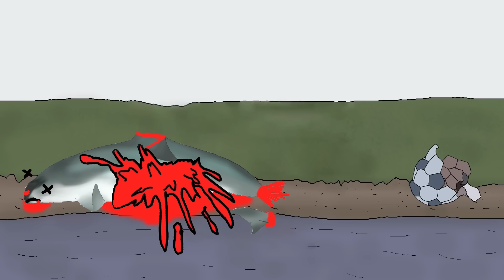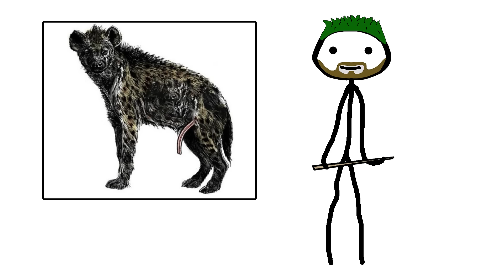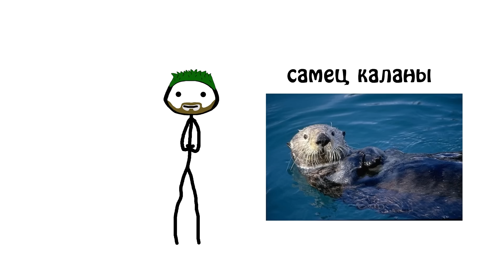"Очень Жестокие Животные" - Академия брокколи (не Сэма Онеллы)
Привет ребятушки, а вы в курсе, что большинство животных, жестокие, неадекватные извращенцы ???))
Не верите, тогда вам точно стоит заценить этот новый видосик, Чтобы быть в курсе наших братьев меньших
НаЖивотного просмотра!!))

сделано всё и озвучено  Студией Брокколи

- Композиция в видео:
1) Mozart Eine kleine Nachtmusik